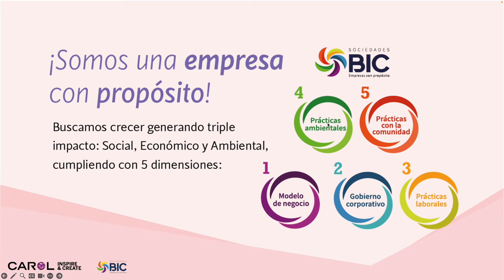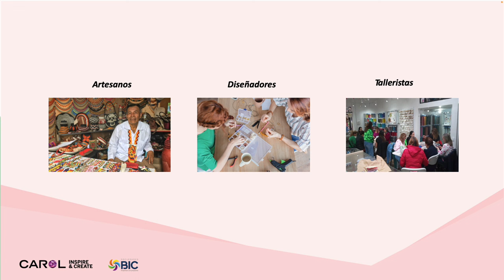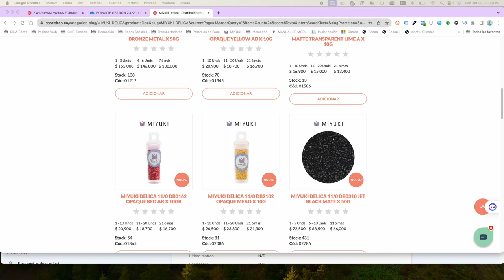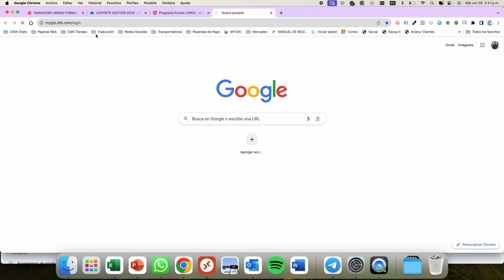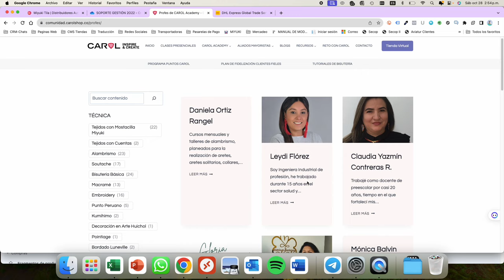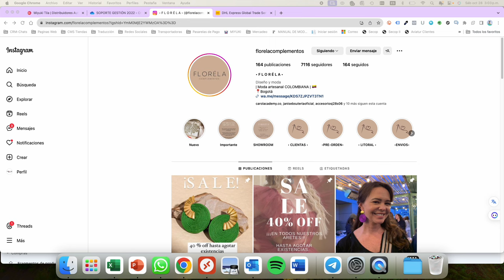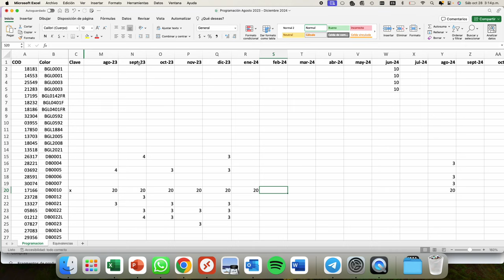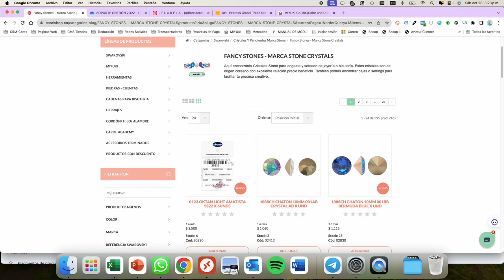CONVERSATORIO DIPLOMADO SOBRE LOS BENEFICIOS PARA EMPRENDEDORES EN CAROL INSPIRE & CREATE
En este video Mauricio Alvarez, Gerente General de Carol explica cuales son los beneficios de trabajar en Alianza con Carol como proveedor. Nuestro propósito es "Facilitar y Simplificar tu forma de crear".